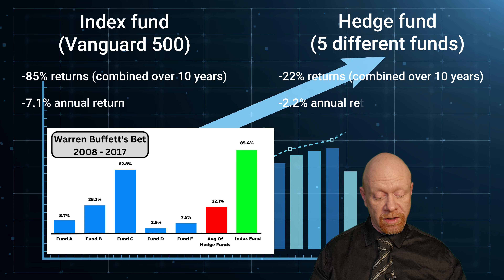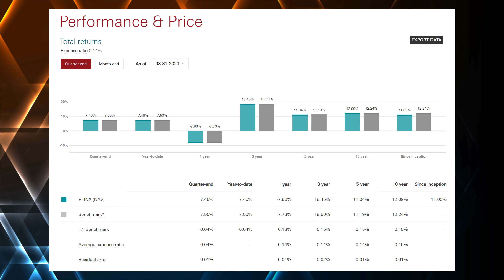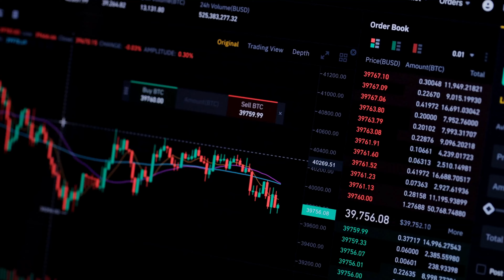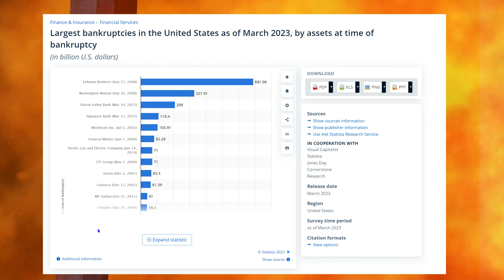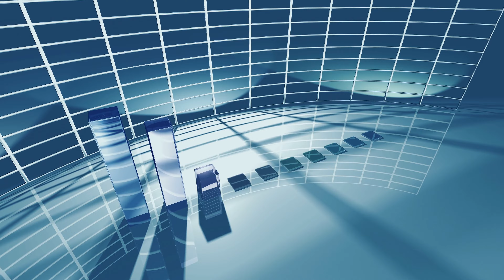Index Funds Vs Wall Street - Who Wins The Fight?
Are buying diversified, passive index funds better for investor returns or is stock picking better.  Many investors are split and either for or against one of these alternatives.

Some argue that Warren Buffett and his strategy of buying index funds (specifically that measure the S&P 500) is the best strategy.  They are a good, passive, stable investment.

However, others argue that picking stocks is better as you will learn about investing more, can tailor your investment portfolio better, and there is the potential for much higher returns.

This video discusses the pros and cons of both index fund investing and picking stocks so that you can make an informed decision that best suits your financial position, lifestyle, and personality.

💵 💰 Top Financial Alpha (TFA) 💵 💰
- Helping people navigate the financial jungle of investments, finance, and accounting.